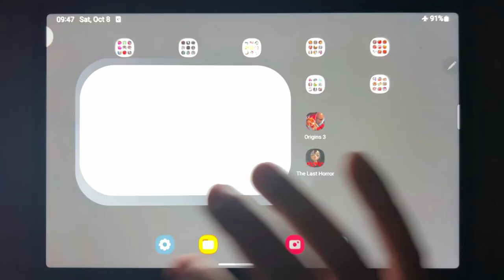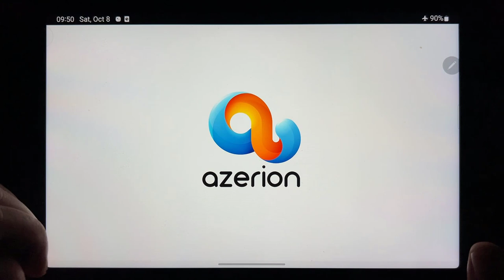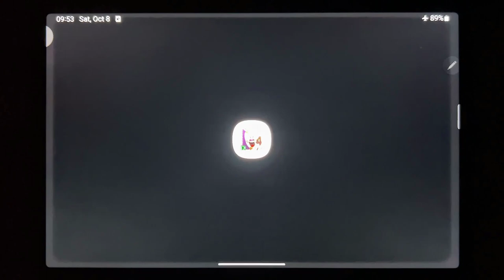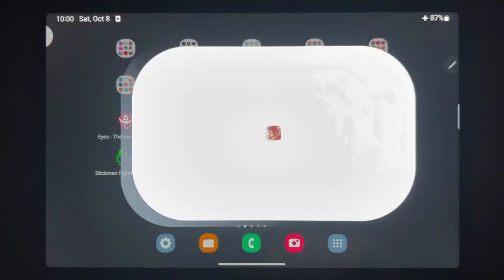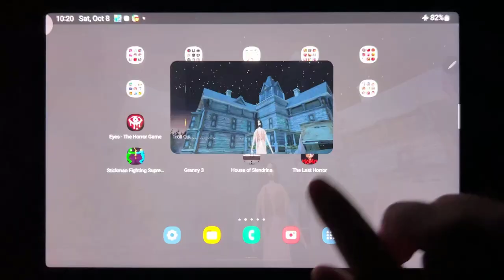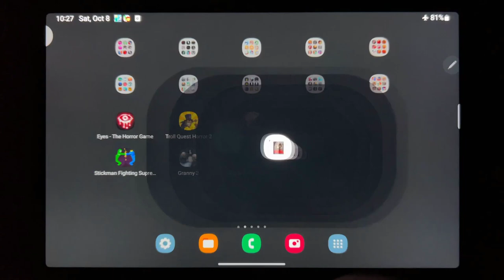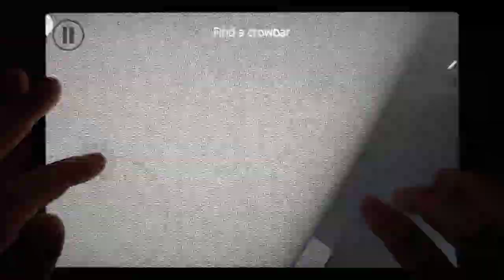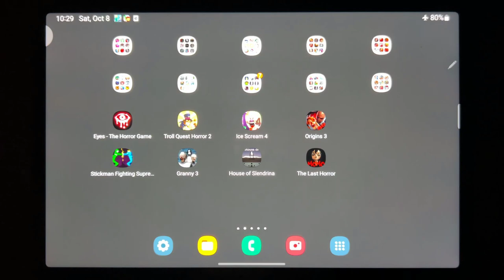Eyes The Horror Game, Troll Quest Horror 2, Ice Scream 4, Origins 3, Stickman Fighting Supreme...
Eyes The Horror Game, Troll Quest Horror 2, Ice Scream 4, Origins 3, Stickman Fighting Supreme, Granny 3, House of Slendrina, The Last Horror